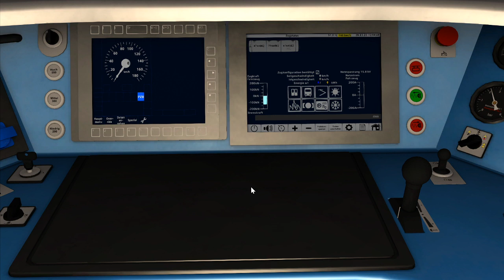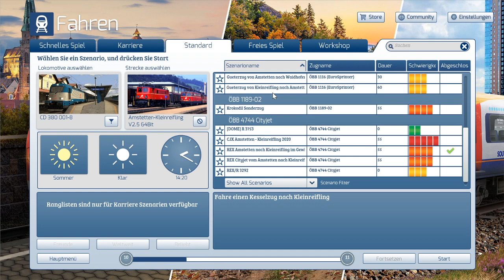Train Simulator 2020 𝐿𝐼𝒱𝐸𝓈𝓉𝓇𝑒𝒶𝓂Aufzeichnung ⇒30.3.2020 / ÖBB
Herzlich willkommen zu meinen 2. Teststream!
Bei der schlechten Mikrofonqualität möchte ich mich schon jetzt bei euch entschuldigen!

Wir fahren im ersten Szenario einen CityJet nach Mürzzuschlag und im 2. Szenario fangen wir mit der 4020 an zu fahren, leider hänge danach der TS.

SUCHE MODERATOREN FÜR DIE LIVESTREAMS

Wenn Du Interesse hast melde Dich bei mir.
Dir gefällt meine Tätigkeit und möchtest mich mit etwas Trinkgeld unterstützen?

Dein Trinkgeld fließt in
- Strecken
-Rollmaterial
-PC & Hardware
-abwechslungsreiche Videos

Danke

Wichtiges, Informationen:

NEUE VIDEOS:
Samstag   9:00
Dienstag 18:00
Donnerstag 17:00